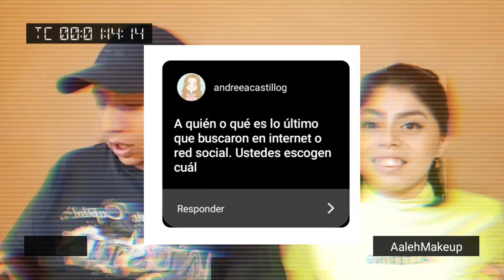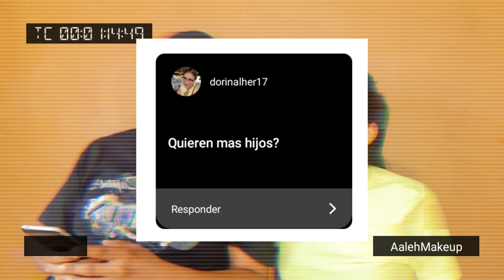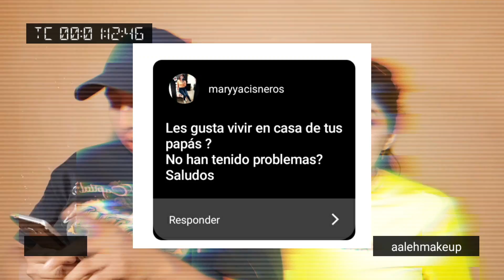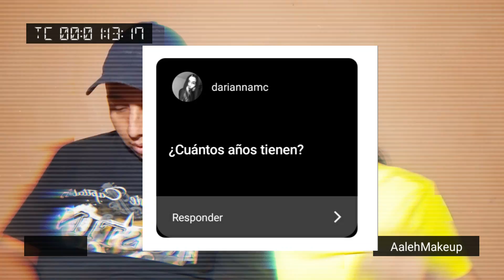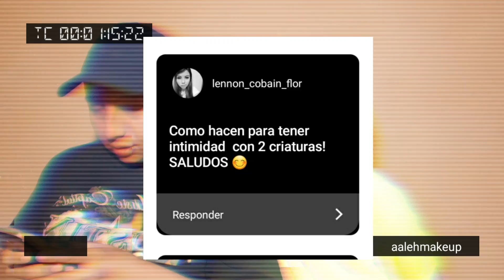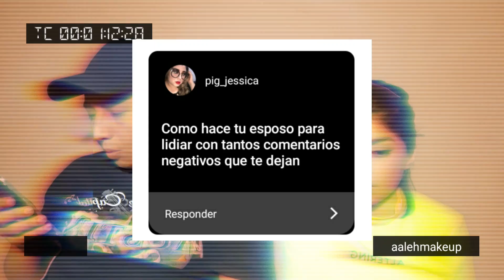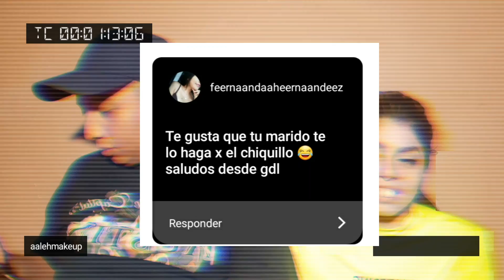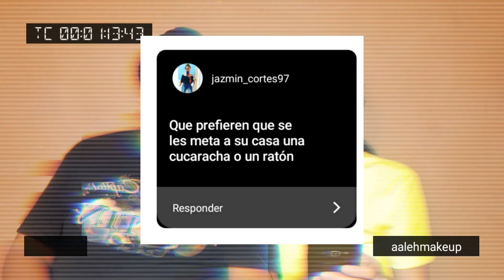Respondemos sus PREGUNTAS🤭🔥 ○• AalehMakeup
Hola! les dejo este video con mi esposo jaja, estuvieron dejandonos sus preguntas por instagram.
Gracias a todxs los que las mandaron👌🏻
Espero les guste este video❣
No olviden darle LIKE👍🏻
Denle muchos likes para que se deje maquillar 🤣🤣